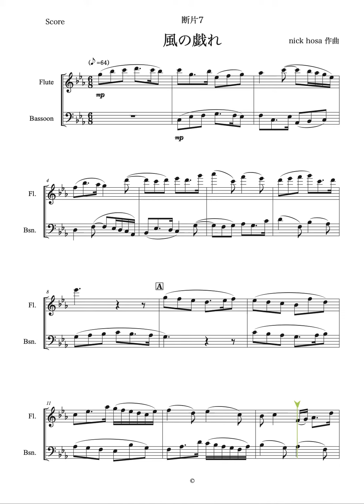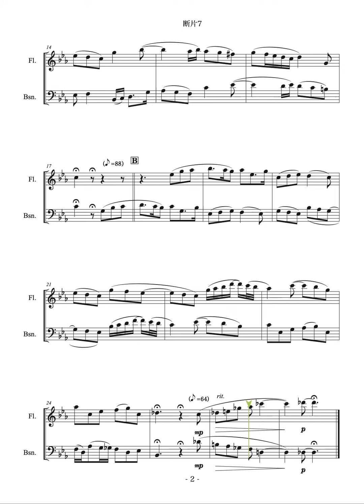【フルート・ファゴット２重奏】断片７「風の戯れ」（Play of the wind for Flute & Bassoon）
【フルート・ファゴット２重奏】断片７「風の戯れ」
Play of the wind for Flute & Bassoon

nick hosa 作曲

作編曲者について
・吹奏楽部の指導員になりたい猫

ブログで本や音楽のレビュー、撮った写真を紹介してます。